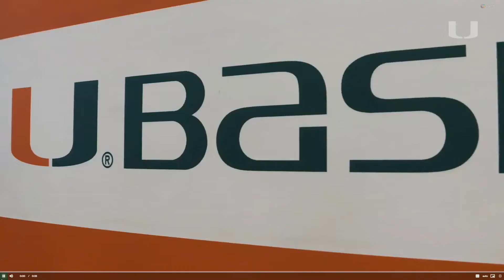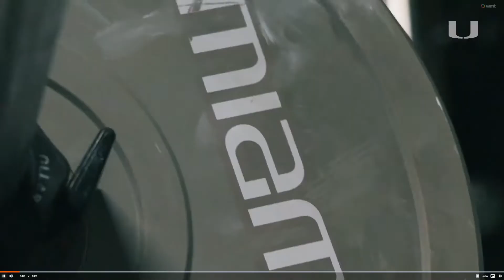FIRST Look at Newcomers | Offseason Drills & Workouts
Miami Hurricanes in offseason drills and workouts from Aug. 16-Oct. 11, 2020.

Video clips provided by Miami athletics